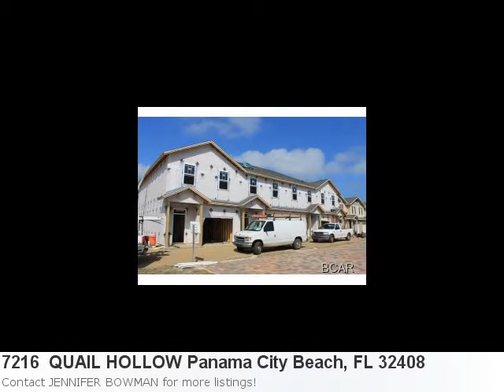Can't Wait To Show You This Amazing 3 Bedroom, 2 Bath H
This Home Couldn't Be More Adorable! Check It Out: Property Details For: 7216 QUAIL HOLLOW Panama City Beach, FL 32408Type: ResidentialPrice: $135,585 Bedrooms: 3 Baths: 2.0 Here is some additional information about 7216 QUAIL HOLLOW Panama City Beach FL: See full detail for Listing: 504186 Here is what Trulia.com has to say about the area: Sorry, there are no new market stats for: Panama City Beach, FL Lotac: City Road Lotac: Paved Road Lotfe: Covenants/Restrictions Lotfe: Curb And Gutter Lotfe: Landscaped Lotfe: Restrictions Zon: Res Single-Family Prkft: Garage Facil: Community Pools Facil: Exercise Room Const: Foundation-Slab On Grade Const: Frame Const: Roof-Composite Shingle Const: Siding-Hardi Board Const: Trim-Vinyl Appl: Cooktop Appl: Dishwasher Appl: Disposal Appl: Garage Door Opener Appl: Microwave/Range Hood Appl: Oven-Self-Cleaning Appl: Smoke Detector Appl: Stove/Oven-Electric Util: All Utilities Util: Electric Util: Sewer-Public Util: Water-Public Energ: A/C-Central Electric Energ: Ceiling Fan(s) Energ: W/H-Electric Mbdbt: Mbath-Double Vanity Mbdbt: Mbath-Dress Area Mbdbt: Mbath-Garden Tub Mbdbt: Mbath-Tile Mbdbt: Mbath-Walk-In Closet Fin: Cash Fin: Conventional Fin: Fha Fin: Va Feesi: Exercise Room Feesi: Pool Show: Under Construction Show: Vacant Inter: All Pool: Inground Green: Carpet Green: Energy Star Certified